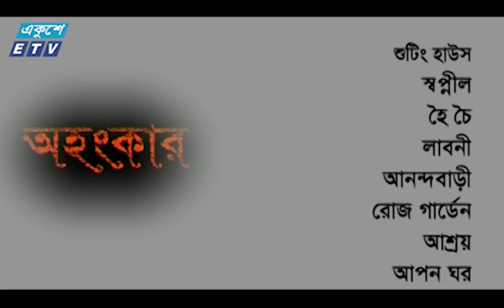Ohongkar Ep 182 || অহংকার পর্ব-১৮২ || Tamalika | Shams Sumon | Humaira Himu || ETV Drama